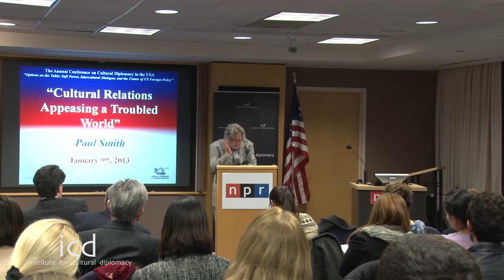Paul Smith (Director, British Council USA)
"Cultural Relations Appeasing a Troubled World"
A Lecture by Paul Smith (Director, British Council USA)
The ICD Annual Conference on Cultural Diplomacy in the USA
"Options on the Table": Soft Power, Intercultural Dialogue, and the Future of US Foreign Policy"
(Washington D.C., January 9th - 11th, 2013)